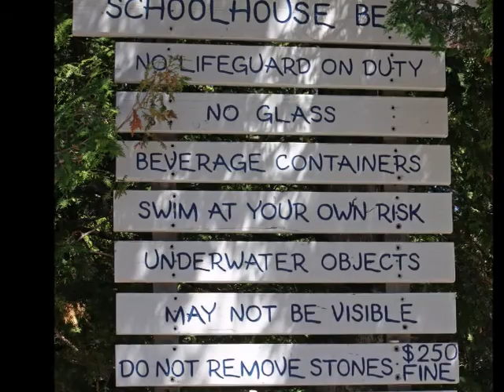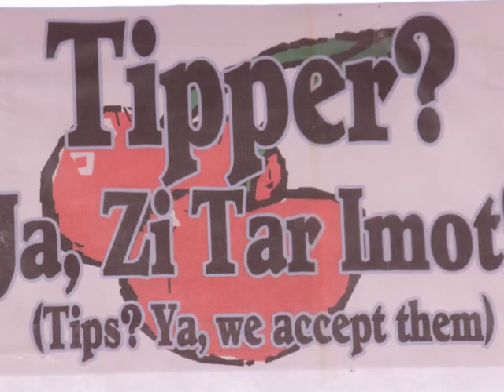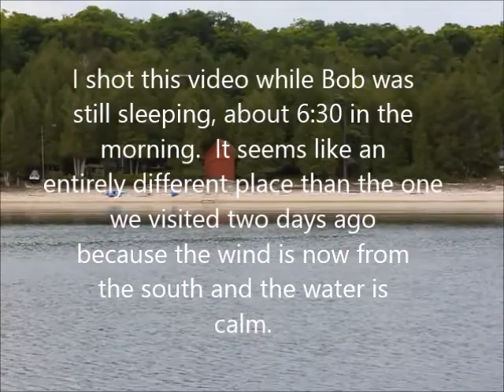Schoolhouse Beach on Washington Island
Enjoying Washington Island, Wisconsin, on a sailboat.